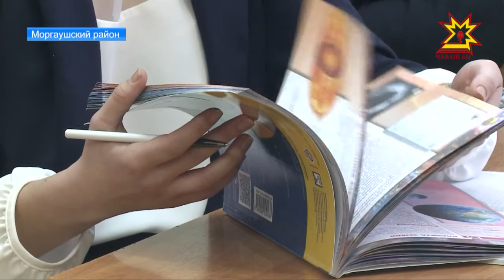1000 человек в этом году получат стипендию Главы Республики за особую творческую устремленность.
5 из них ученики Большесундырской школы Моргаушского района. Юлия Важенина подробнее.